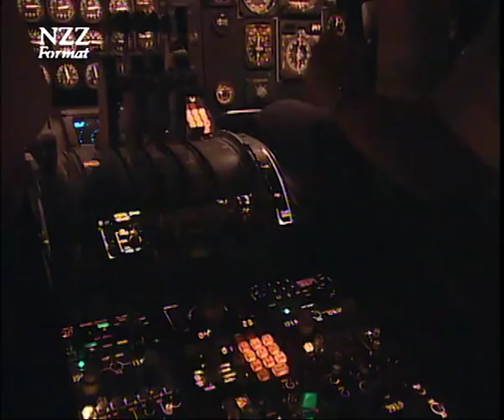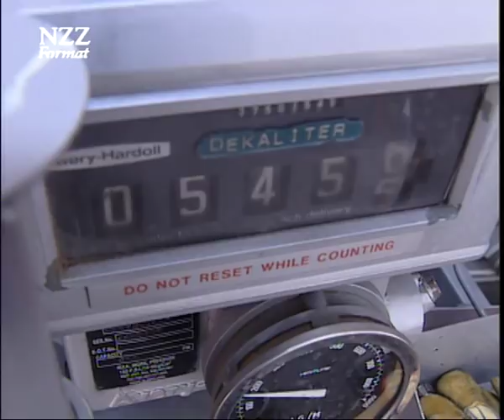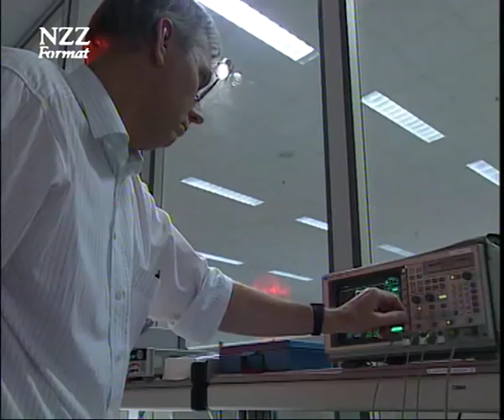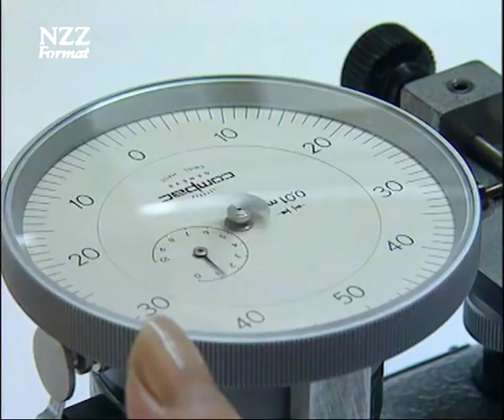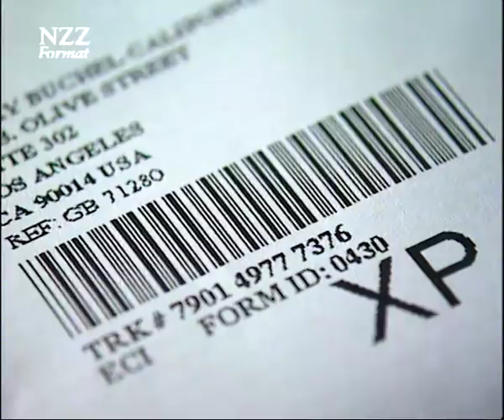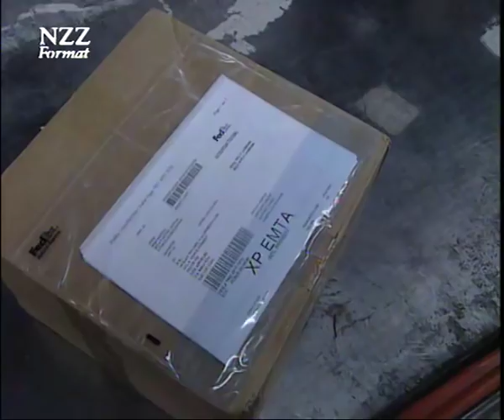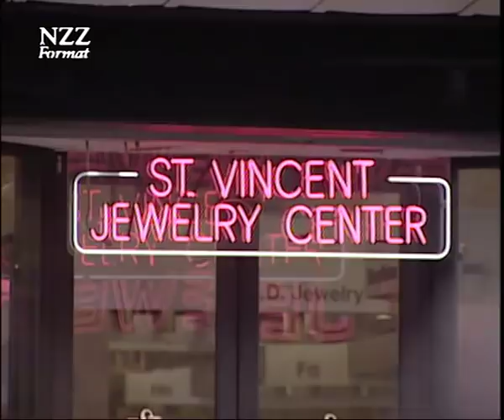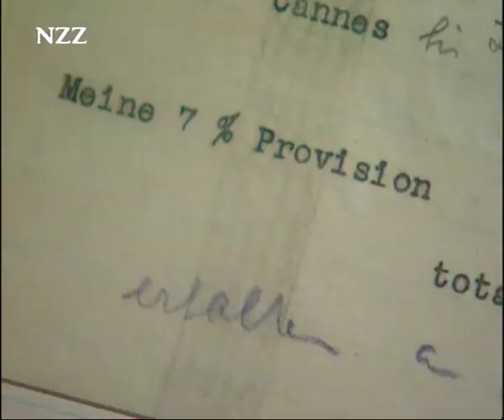Fliegen vor 20 Jahren: Der Luftfracht-Boom - Dokumentation von NZZ Format (1998)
In den zwanziger Jahren waren es wagemutige Flugpioniere, die die ersten Luftpostflüge über den Atlantik absolvierten, heute transportieren viele Airlines mit speziellen Cargo-Jets Millionen von Tonnen Luftfracht rund um die Welt. Das Cargo-Business boomt – trotz Asienkrise.  Die deutsche Lufthansa war nicht nur Pionier unter den Luftfracht-Unternehmen, sie gehört auch heute zu den grössten der Branche. In einer Fluggesellschaft, die Passagiere ebenso wie Luftfracht transportiert, stellen sich große logistische Probleme: Kundenspezifische Lösungen fordern neue Strategien, der Personentransport löst sich immer mehr vom Luftfrachtverkehr.

Lufthansa hat mit ihrer Strategie Erfolg und baut die Cargo-Abteilung kontinuierlich aus – ein Modellfall des Cargo-Business.  FedEx – oder wie aus einer abgelehnten Diplomarbeit eine Weltfirma entstand!  Die Geburtsstunde von FedEx war Frederick Smiths Niederlage an der Universität: seine Diplomarbeit über eine Kurierdienstfirma, die bereits nach zwei Jahren schwarze Zahlen schreiben soll, wurde als Spinnerei abgelehnt! Heute besitzt Frederick Smith 560 eigene MD-11 und A300-Flugzeuge, herrscht über einen Fahrzeugpark von 40'000  Last- und Lieferwagen und dominiert den Markt der Express-Zustellungen von Paketen und Briefen (zur Zeit ein Markt von US $ 12 Milliarden) mit 43 % Marktanteil. Und FedEx ist weltweit die grösste Cargo-Airline mit 4,5 Millionen Tonnen.  Das Geschäft mit der Luftfracht hat in den zwanziger Jahren mit der Luftpost angefangen. Mutige Hazardeure überquerten mit ihren fliegenden Kisten den Atlantik, um einige wenige Luftpostbriefe nach New York oder Buenos Aires zu transportieren. Heute sind die modernen Rosinenbomber zwar sicherer, dennoch passieren im Frachtverkehr unvergleichlich mehr Flugunfälle, als im Passagierverkehr per Luft.

Originaltitel: Der Luftfracht-Boom - vom Rosinenbomber zum Air-Cargo